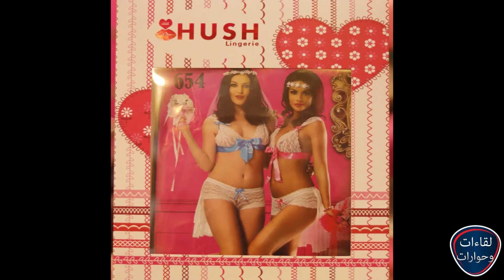hush للالبسة وتجهيز العرائس لقاءات وحوارات خاصة